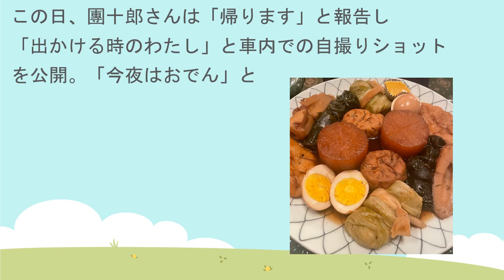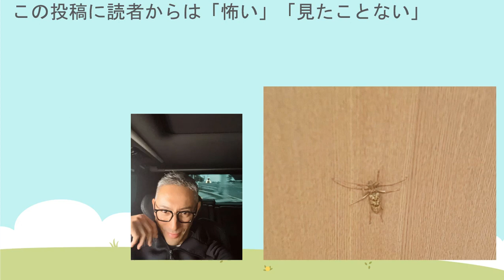市川團十郎、帰宅すると大騒ぎになっていた理由「怖い」「見たことない」【市川團十郎白猿】【海老蔵改め團十郎】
▼EBIZO TIMES
⇒SNSや活動を丸ごと！